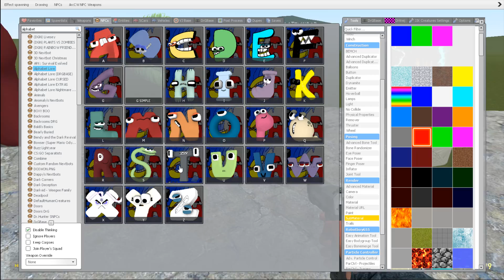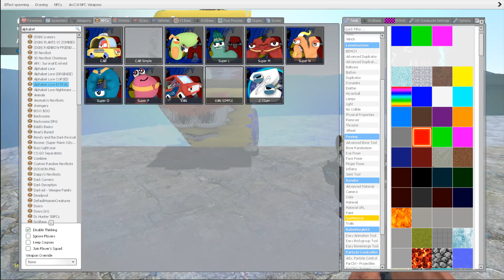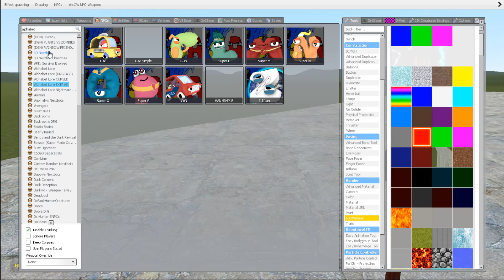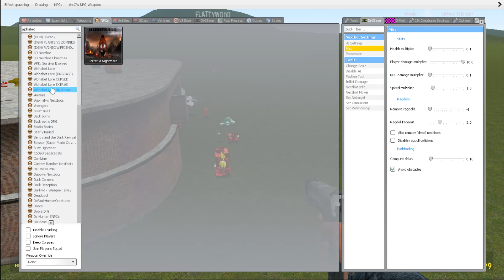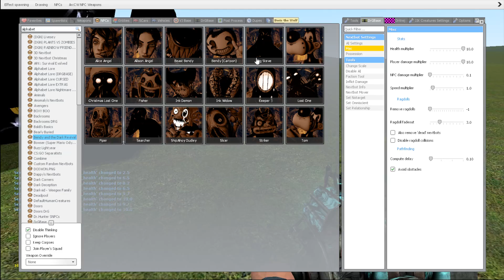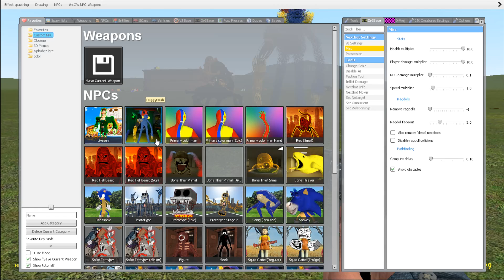NEW RED DIAMOND ALPHABET LORE FAMILY in Garry's Mod !?